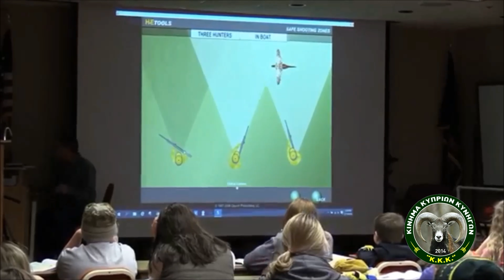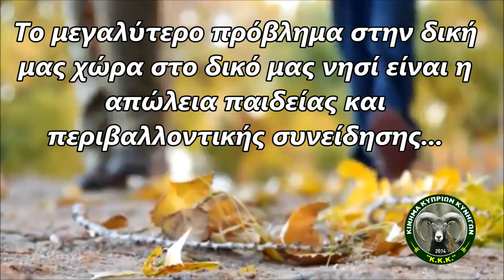K.K.K. (Κίνημα Κυπρίων Κυνηγών)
Δηλώνω στην άδεια κυνηγίου σύλλογο K.K.K. (Κίνημα Κυπρίων Κυνηγών) με τον αριθμό: 3⃣1⃣4⃣
«Η παιδεία είναι θέμα ανατροφής»
Πως είναι δυνατόν να προσπερνάμε την παιδεία τον κυριότερο λόγο για την καλητέρευση των πραγμάτων στα κυνηγετικά μας δρώμενα;;;
Οι περισσότεροι θα το προσπεράσουν για τον απλούστατο λόγο: Αμάθεια δεν υπάρχει λόγος αφού δεν είναι θήραμα...
Στις μέρες μας, σε αντιθέσει με τα παλαιότερα χρόνια, υπάρχει τέτοια πληθώρα εκπαιδευτικών μέσων, που φτάνουν να γεμίσεις έναν τοίχο. Στην ουσία όμως οι άνθρωποι είναι απαίδευτοι.
Τώρα γιατί εμείς χάσαμε την ουσία, είναι απορίας άξιο. Προσποιούμαστε πώς γνωρίζουμε τα πάντα και εκφράζουμε τη γνώμη μας παντού και πάντα.
Μπορεί κάποιοι να μάθανε να μιλάνε τις ιστορίες γύρω από το κυνήγι και να κρατάνε ένα όπλο αλλά δεν θέλουν να μιλήσουν την κυριότερη γλώσσα: αυτή της παιδείας και αντίληψης...